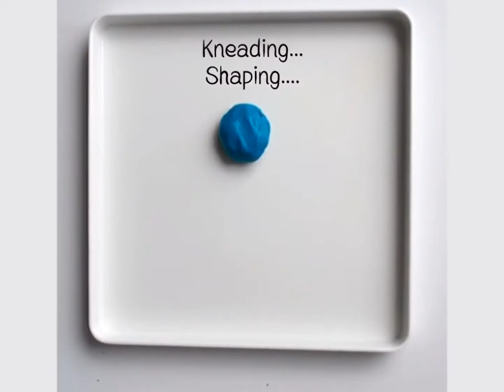Easy No Cooking Play Dough + 10 Play Ideas! Math & Art inspired Dough Play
Making Play Dough in just 5 Minutes!
No Cooking, No Hassle!

Ingredients:
✔️ 8 table spoon of flour
✔️ 4 table spoon of salt
✔️ 1 teaspoon of oil (cooking oil)
✔️ Warmth water 8 -10 tablespoons or more to the texture you like

Instruction:
Bowl 1:
Mix flour with the salt and mix well

Bowl 2:
Mix warmth water with oil

Mix bowl 1 & 2 together , add water or flour to the texture you like.

Start moulding the shapes you like and paint it!